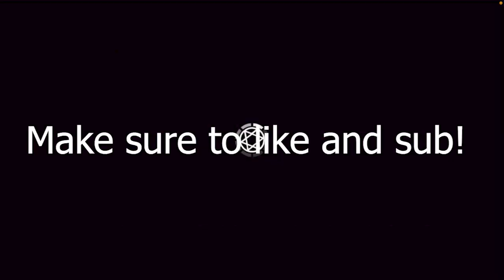MOVING CLOSER TO G3! High G2 World Guild Battle v Nemes!s - Europe Server (Summoners War)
Music!

Timestamps!
0:00 intro and 1-1. Feng Yan Woosa Artamiel - Nana Perna Savannah
1:24 1-2. Mirinae Megan Lushen v Leo Bastet Lushen
1:49 1-3. Nana Theomars Anavel v Juno Laika  Karnal
1:38 1-4. Seara Camilla Riley v Vigor Molly Roid
5:01 1-5. Louise Shaina Martina v Seara Shizuka Woosa
6:16 comps and 2-1. Sabrina Molly Talia v Mihyang Shaina Martina
6:56 2-2. Cheonpung Savannah Tiana v Herteit Vigor Triana
8:21 2-3. Feng Yan Woosa Artamiel v Carcano Liu Mei Iunu
9:53 2-4. Louise Tesarion Miles v Tesarion Savannah Praha
10:31 2-5. Juno Betta Theomars v Feng Yan Laika Woosa
11:46 outro and defences.